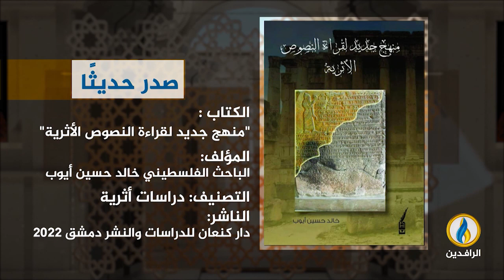فضاءات | الحلقة 277 | ضيف الحلقة فراس محمد حسن - مهندس وفنان تشكيلي سوري